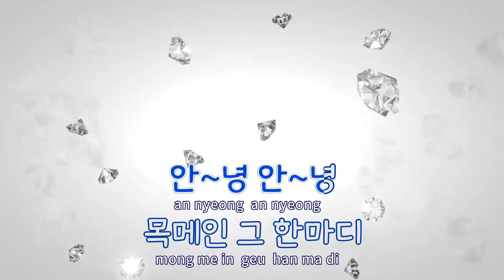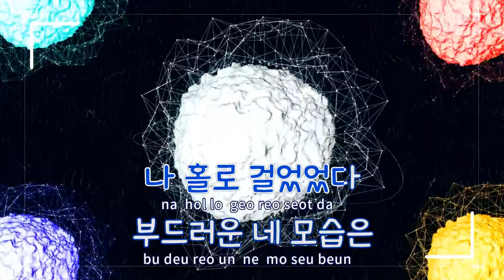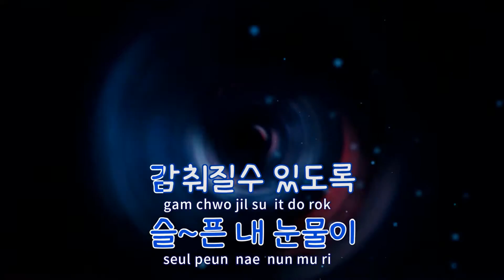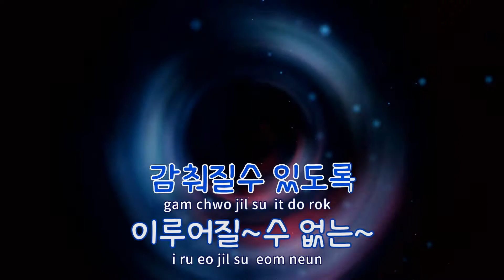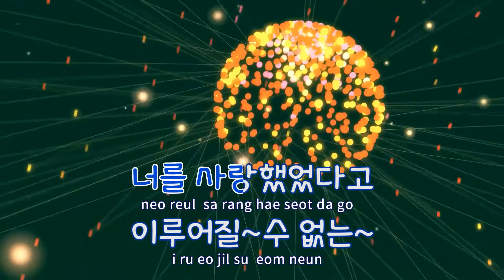[TJ노래방] 이루어질수없는사랑 - 양희은 / TJ Karaoke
이루어질수없는사랑  --  양희은